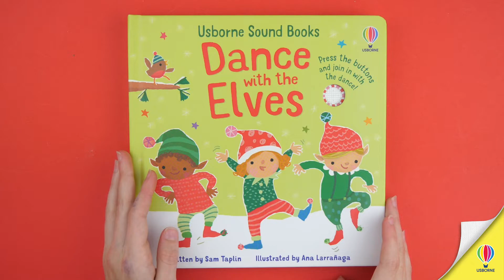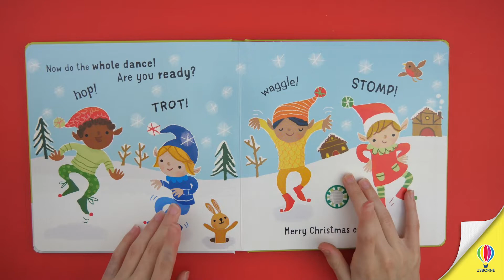Dance with the Elves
Little children will love bouncing around to the Christmas music in this irresistible sound book. As well as dancing elves, there are reindeer and Christmas fairies having a boogie - and even Santa himself gets his dancing boots on! With one very simple "move" to copy on each page, and toe-tapping disco arrangements of well-loved festive tunes, this is a perfect way to hop, twirl and waggle yourself into the Christmas spirit.